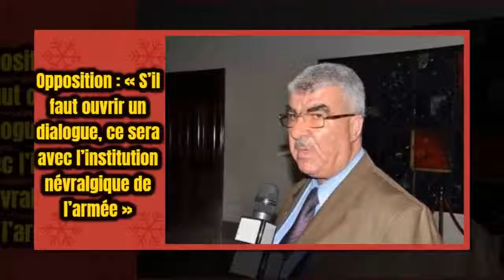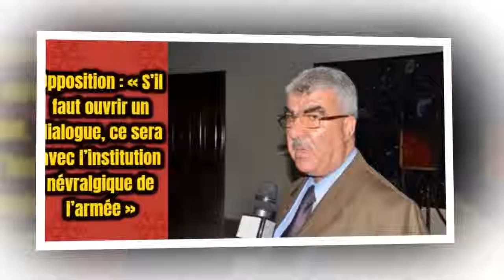Opposition « S’il faut ouvrir un dialogue ce sera avec l’institution névralgique de 042019